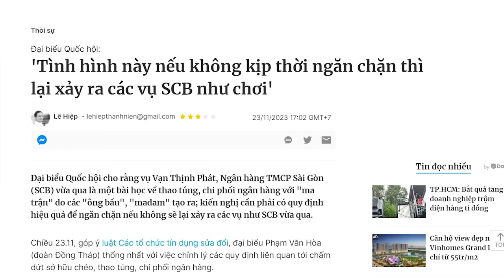SCB bung, Ngân hàng Nhà nước “toang”, nền kinh tế rách toác!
Vấn đề sở hữu chéo là nguy hiểm, tuy nhiên, các nước trên thế giới kiểm soát được tại sao Việt Nam thả nổi? Đã là tội phạm thì ở đâu cũng thế, đặc biệt là loại tội phạm có trình độ. Tại sao các nước hạn chế được còn Ngân hàng Nhà nước Việt Nam than khó? Điều này cho thấy bà Hồng cùng với bộ máy do bà điều khiển không có năng lực. Với lãnh đạo thế này thì nền kinh tế Việt Nam không rách toác với lạ.